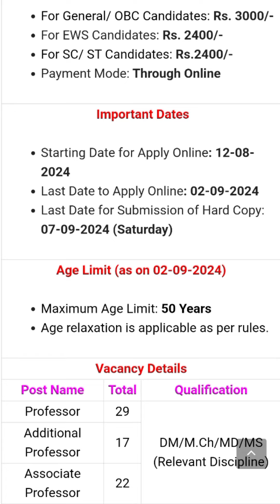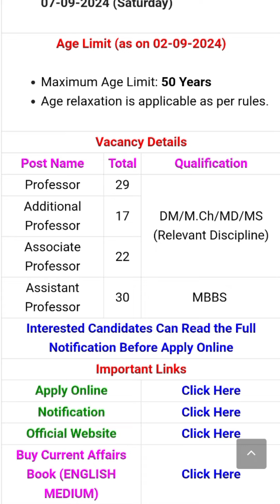AIIMS jammu MO new Recruitment 2024 Elig.-?? Post - 100++ salary - 1.5 lakh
AIIIMS Jammu MO new Recruitment 2024
Eligible - MD,MS,MBBS,M.ch,other same medical master degree.
Post - 100
Salary - 1.5 lakh

India's no.-01 short job reel video channel